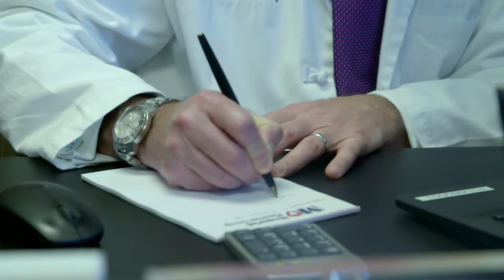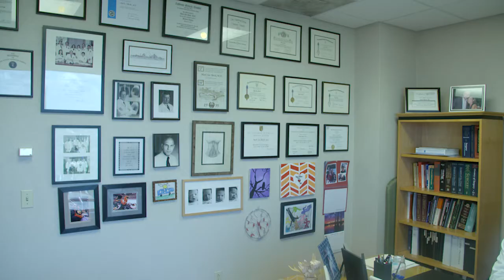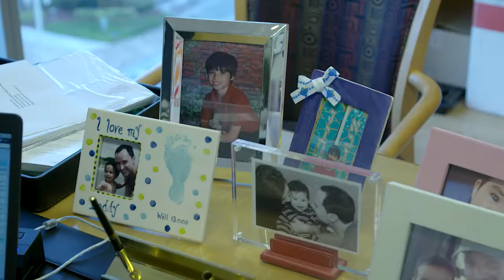Mark Block, MD: Chief of Thoracic Surgery - Memorial Healthcare System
Dr. Mark Block has practiced general thoracic surgery since completing his residency in cardiothoracic surgery at Barnes Hospital in St. Louis in 1997.

He received his undergraduate and medical degrees from Yale University and completed his general surgery residency at the University of Chicago.

He also received fellowship training in surgical oncology at the National Cancer Institute.